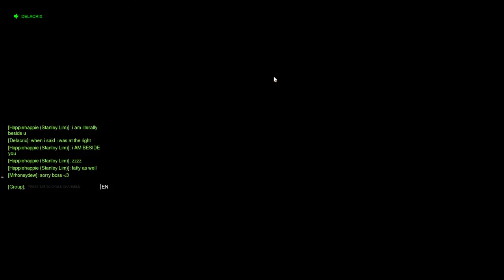#42 Overwatch - 27/06/2016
Channels

DELACRIX MORGAN